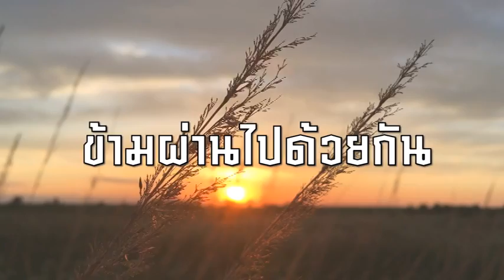วีดิทัศน์ศิลปวัฒนธรรม ชุด ออกกำลังกายด้วยยุทธลีลามวยไทย ตอนที่ ๔๘ ศอกสับ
กระทรวงวัฒนธรรมร่วมกับสมาคมพันธมิตรมวยไทยโลกจัดทำวีดิทัศน์ศิลปวัฒนธรรม ชุด ออกกำลังกายด้วยยุทธลีลามวยไทย สาธิตต้นแบบท่าทางการออกกำลังกายที่ประยุกต์การใช้แม่ไม้มวยไทยผสมผสานกับการเคลื่อนไหว การหายใจที่ถูกต้อง จัดทำคำบรรยาย ๓ ภาษา ทั้งภาษาไทย จีน และอังกฤษ จำนวน ๕๐ ตอน มีวัตถุประสงค์ให้การออกกำลังกายด้วยมวยไทยเป็นหนึ่งในทางเลือกของการดูแลสุขภาพของชาวไทย ชาวต่างชาติ ทุกเพศ ทุกวัย และสามารถ ทำได้ง่ายในพื้นที่จำกัดทุกเวลา ซึ่งนอกจากจะเป็นการเสริมสร้างสุขภาพให้แข็งแรงแล้ว ยังเป็นการพัฒนา ปรับเปลี่ยนมวยไทยให้เข้ากับยุคสมัย เข้ากับสถานการณ์ที่เปลี่ยนแปลงไปของโลก ซึ่งจะเป็นการสืบสานมรดกทางวัฒนธรรม “มวยไทย” ให้คงอยู่คู่ชาติไทยสืบไป